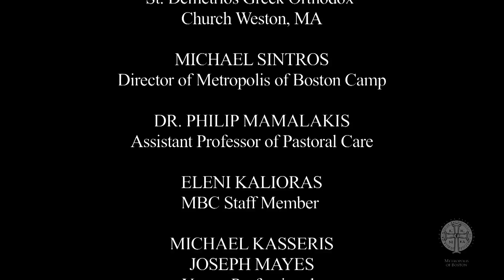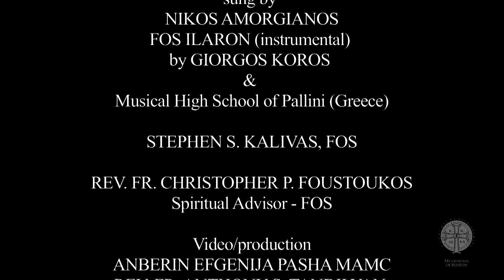FOS. Fellowship of orthodox stewards